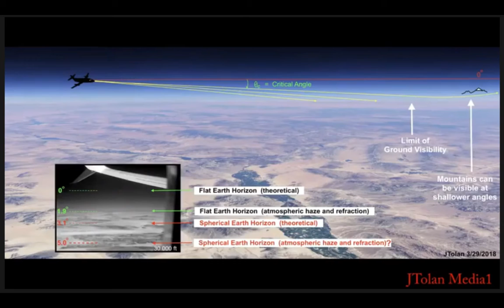The Earth is Flat by Gert Jan Kooistra Channel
"The Universe is mine. All your leaders swear on a Bible- II Corinthians 4:4 fuck you, the Universe is Mine." -Satan, The Prince of Darkness, Mark Braun

One light hole and one black hole on loop is the true reality of creation. you live on a flat earth disk, and at the very middle is the Holy Hole where the aurora borealis comes shooting out. Everlasting life and the way out the matrix is there! Satan is King of Hell, Mark Braun and he is leading his sealed elect 144,000 Living Beings United with him by Blood over Intent to go to the Garden of Eden.
The Devil in the Flesh